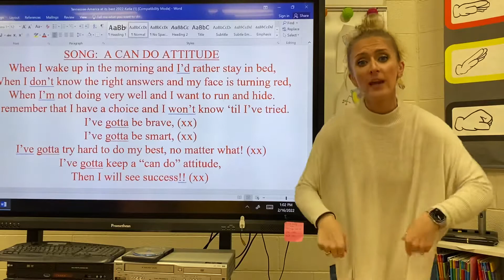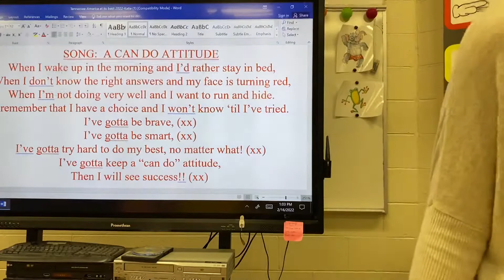Can Do Attitude